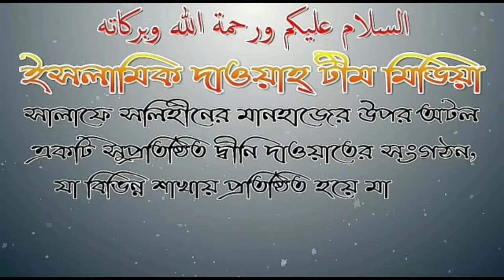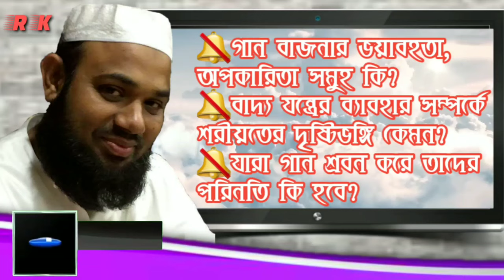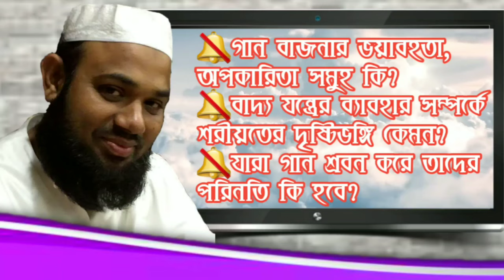গান বাজনার ভয়াবহতা এবং অপকারিতা সমুহ কি ?বাদ্য যন্ত্রের ব্যাবহার সম্পর্কে শরীয়তের দৃষ্টিভঙ্গি কেমন?